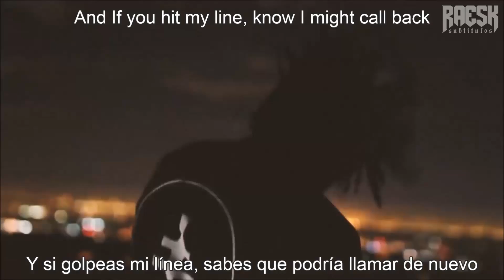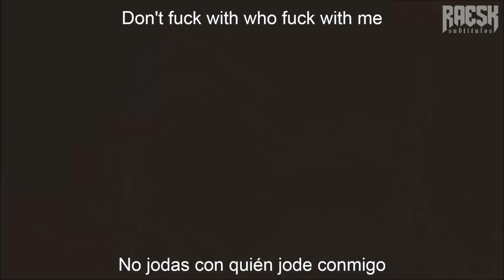OmenXIII - "Drop Dead" (Lyrics & Subtitulado)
prod. Grigoryan

🔊 OmenXIII - Drop Dead (Official Music Video) ; Lyrics & Sub. Español